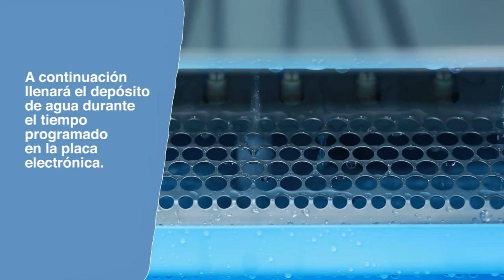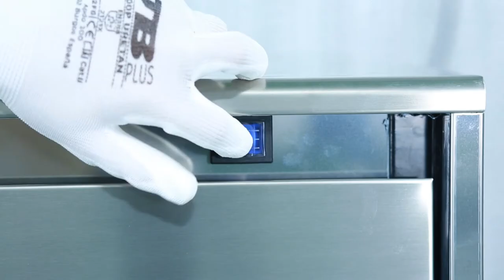Funcionamiento máquinas de hielo NG (Alfa, Delta, Gala, Super Star) - ITV Ice Makers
Conoce el funcionamiento de las máquinas de hielo con sistemas de duchas ITV ice Makers